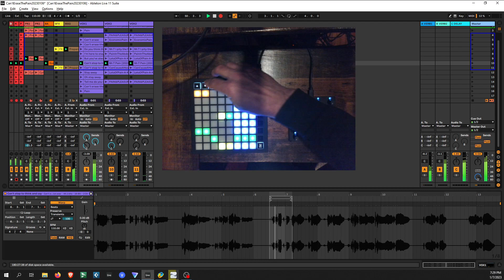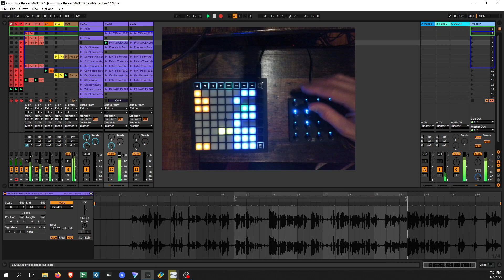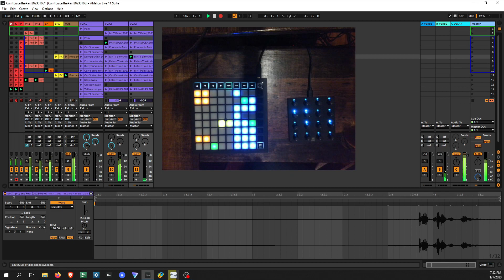JAMuary 20230107 - IDM Set